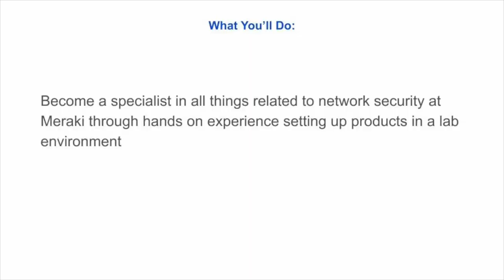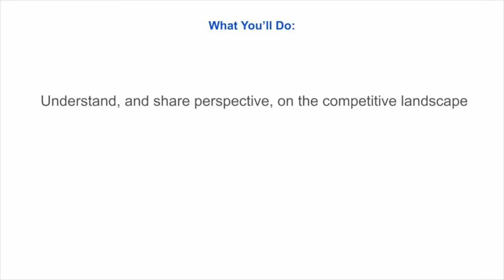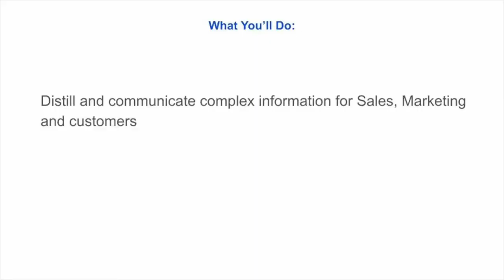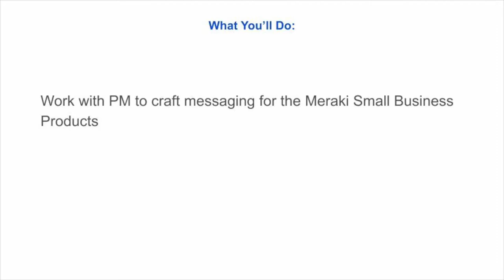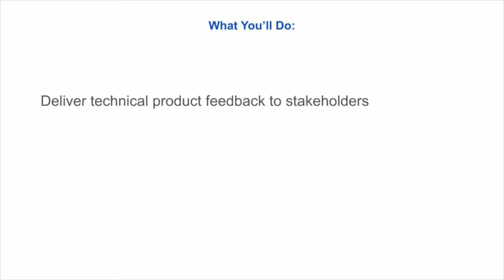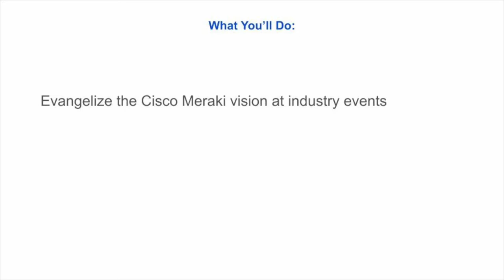MARKETING MANAGER POSITION ANALYSIS - SKILLS REQUIRED TO PASS INTERVIEW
Marie and I decided to break down the job description for the marketing manager at Cisco.
In this video, you will learn what skills each bullet requires you to have.
What You'll Do:
1. Become a specialist in all things related to network security at Meraki through hands-on experience setting up products in a lab environment
2. Understand, and share perspective, on the competitive landscape
3. Distill and communicate complex information for Sales, Marketing and customers
4. Work with PM to craft messaging for the Meraki Small Business Products
5. Deliver technical product feedback to stakeholders
6. Be a trusted technical advisor and work with the wider marketing team to contribute to and validate content for campaigns
7. Evangelize the Cisco Meraki vision at industry events
8. Build in-depth technical collateral and tools for some of the largest enterprise security customer organizations in the world

Who You Are:
6+ years of hands-on technical experience in the networking space gained through product marketing, product management, technical marketing or sales engineering.
Understand the in-depth network security considerations for large enterprises
Outstanding ability to explain highly technical concepts to all types of audiences
Good command over written English
Bachelor's Degree required, Masters Degree or MBA preferred